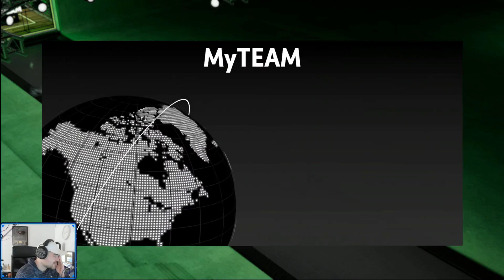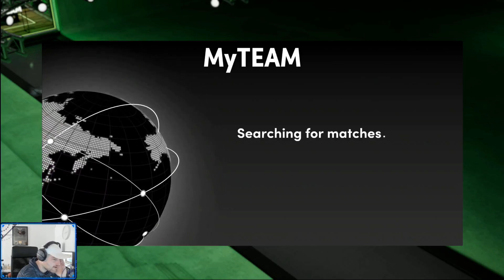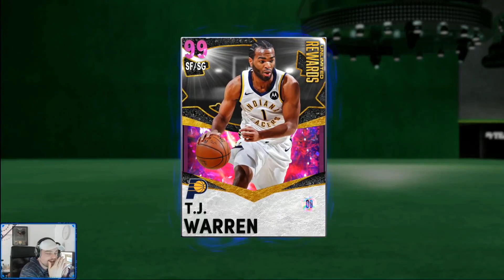2k made me play myteam unlimited to get this free dark matter but was it worth it.....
2k made me myteam unlimited to get this free dark matter but was it worth it. IN this video we talk about the free dark matter card in nba 2k21 myteam that is coming out today in the agenda in nba 2k21 myteam. In a this video we will play a game of nba 2k21 myteam using the many free dark matter tj warren card in nba 2k21 myteam. these cards are some of the best cards in nba 2k21 myteam and is part of the new galxay opal set. in this video i tell you guys whether i think that the free dark matter tj warren card is worth it in nba 2k21 myteam for his price and if i think there is a cheaper option to this card in nba 2k21 myteam that you can get as an alternative